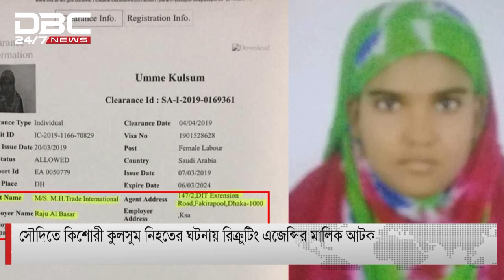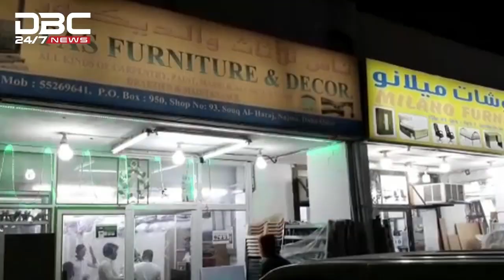সৌদিতে নারী কেলেঙ্কারি: অবশেষে সিলগালা রিক্রুটিং এজেন্সি